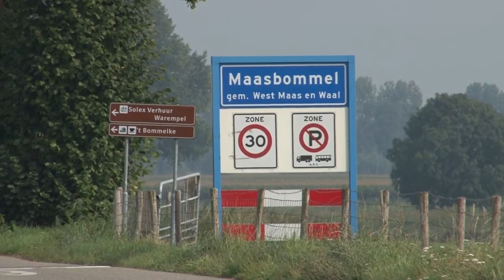Blik op Maasbommel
Deze "Beelden uit de Regio" is niet meer te zien op de kabelkrant van RTV Totaal, maar wel op de website en YouTube.

3 september 2017 – Een korte sfeer-impressie video uit Maasbommel. Geen foto’s. Camera: Reinier, Montage: Jos.

Deze slideshow is bewust zonder achtergrond geluid omdat deze op de kabelkrant wordt uitgezonden met de radio van RTV Totaal op de achtergrond.